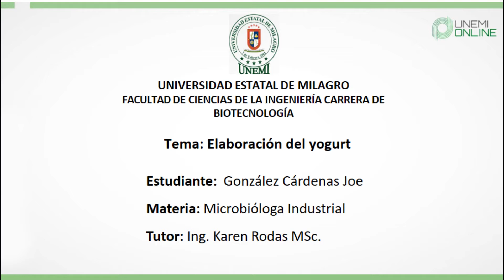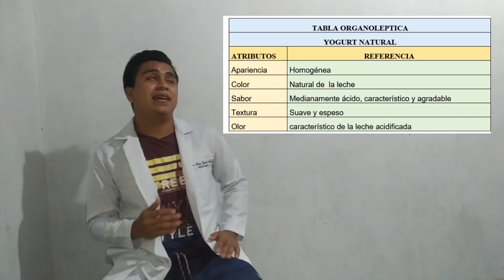Yogurt Natural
Microbiología Industrial-Elaboración casera del Yogurt Natural